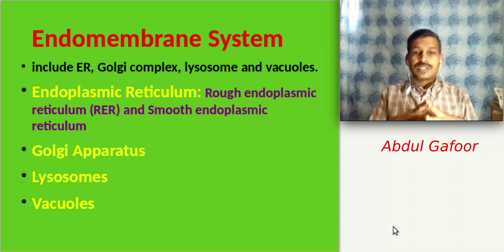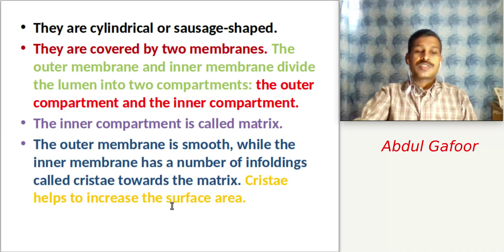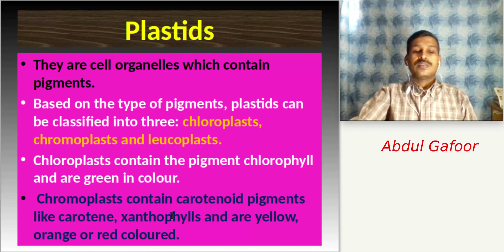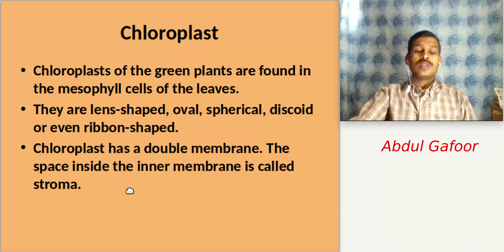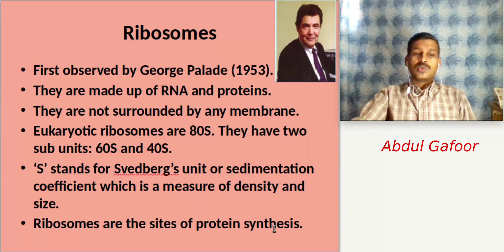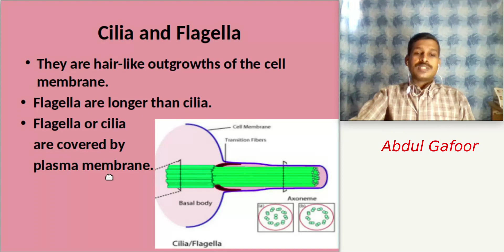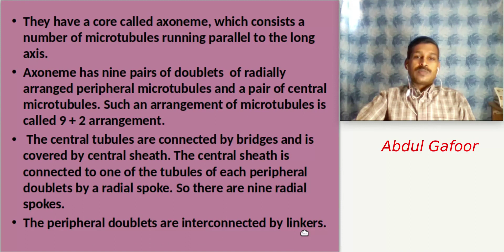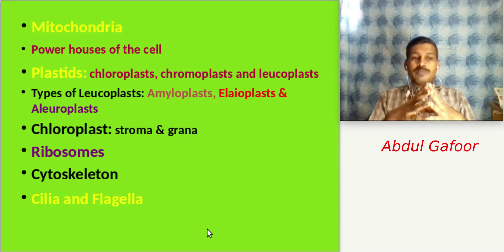Plus One Botany Chapter 5 Cell: The Unit of Life (Part 5 Mitochondria, Plastids, Ribosome) Malayalam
This video is on Plus One Botany Chapter 5 Cell: The Unit of Life (Part 5 Mitochondria, Plastids, Ribosome, Cilia or Flagella) Malayalam